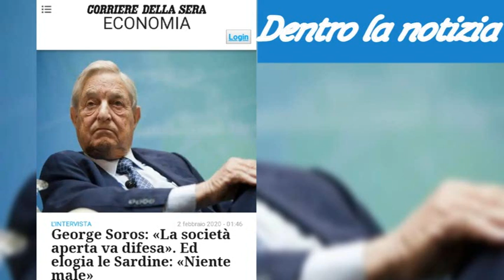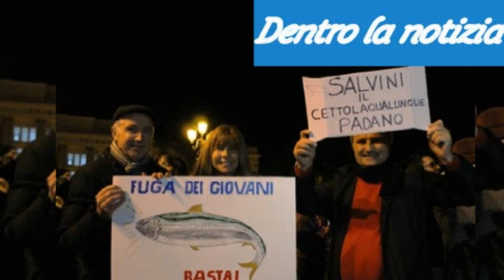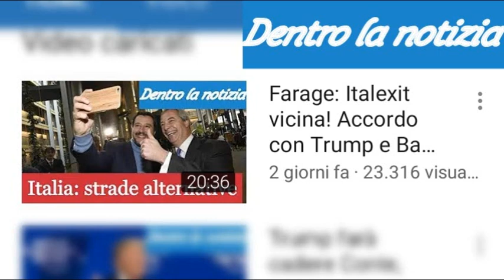Soros: Trump è un truffatore, bavaglio ai social, formazione nuovi poteri, Germania sfrutta Italia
News importanti e scoop

oppure con bonifico intestato alla collaboratrice:
Intestazione conto: SACCHI SABRINA
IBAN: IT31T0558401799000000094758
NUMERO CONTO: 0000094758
BIC/SWIFT: BPMIITMMXXX
AGENZIA: 01099
INDIRIZZO AGENZIA: Via Massaua, 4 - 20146 Milano
CIN: T
ABI: 05584
CAB: 01799